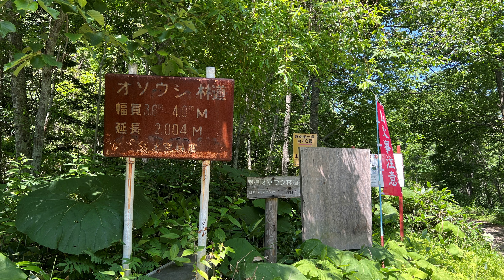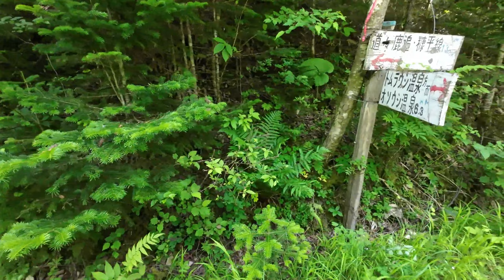オソウシサラウンナイ林道・オソウシ林道／北海道林道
新得町にあるオソウシサラウンナイ林道・オソウシ林道
分岐点が多いので迷いながらの林道走行です。
北海道の林道をゆる～く楽しんでいるだけの動画です。